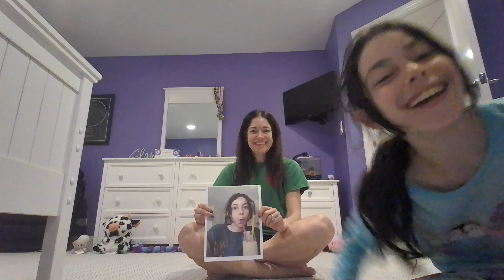Finding stuffed animal blindfolder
In this video Sloan try's to find one of her favorite stuffed animals named Cookie 9 rounds 10 stuffed animals but only 1 Cookie